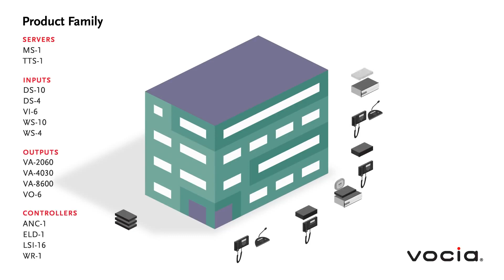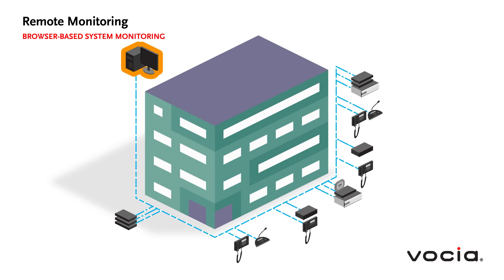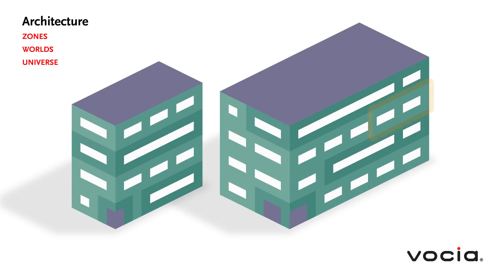Biamp Vocia: Networked Paging & Voice Evacuation System Overview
Biamp presents Vocia Overview on paging systems.

Connecting people through extraordinary audio-visual experiences.